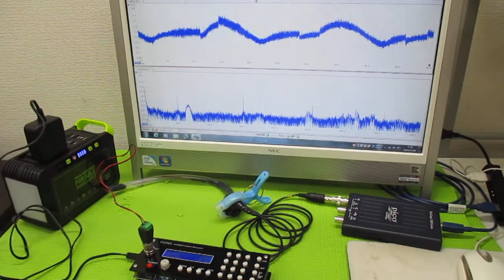オリジナル超音波実験（メガヘルツの超音波発振制御プローブ） ultrasonic-labo